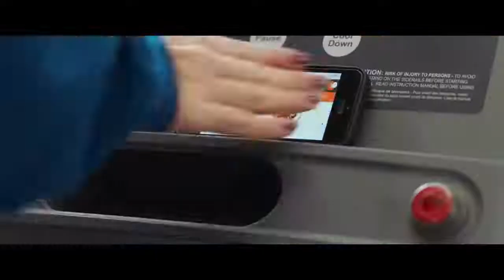Друг на продажу - Трейлер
История принципиального Ивана, который разочаровался в отношениях после расставания со своей возлюбленной Катей, но внезапно стал главным «лотом продаж» в фейковом брачном агентстве своего друга, бизнесмена Гоши.

Не подозревая об уготованной для него роли, Иван становится объектом охоты для сотни незамужних девушек, которые готовы на всё, чтобы заполучить в мужья «мачо-миллионера», именно так рекламирует Гоша своего друга.

Дистрибьютор:
Страна производства: Россия
Режиссер: Александр Данилов
Главные актёры: Антон Пампушный, Антон Богданов, Вадим Галыгин, Ирина Антоненко
Жанр: комедия
Продолжительность: 102 минут
Возрастное ограничение: 16+
Дата премьеры: 11 ноября 2021